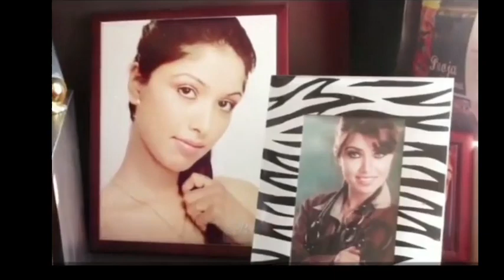पूजा शर्माको नयाँ घर । Pooja Sharma new house visit.